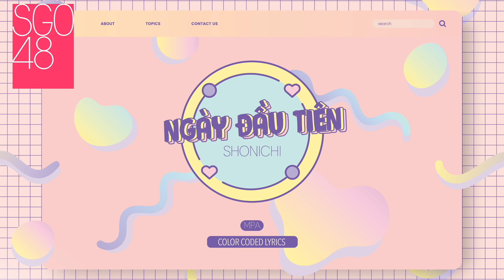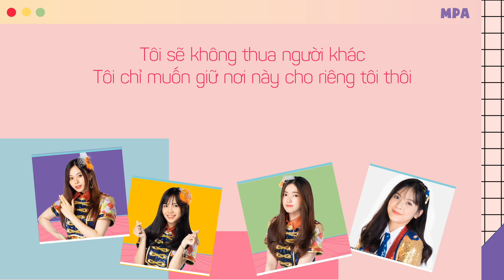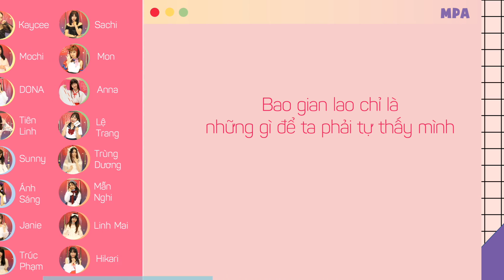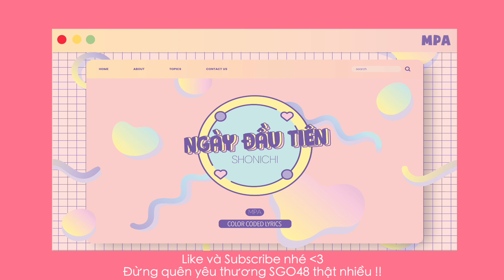SGO48 - NGÀY ĐẦU TIÊN (SHONICHI) | LYRICS | CA KHÚC VIỆT TRUYỀN CẢM HỨNG MỚI NHẤT.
SGO48 - NGÀY ĐẦU TIÊN (SHONICHI) | LYRICS | CA KHÚC TRUYỀN CẢM HỨNG
Lyrics Credits :
Lyrics: Akimoto Yasushi
Nhạc: Okada Mion
Hiệu chỉnh: Kawata Chiharu
Lời Việt : Nguyễn Văn Chung - YAG Entertainment (Official Vietnamese Lyrics)
SGO48, AKB48, BNK48, MNL48, JKT48
Ca khúc mới nhất
Nhạc Việt
VPOP
Học sinh
Nhà giáo Việt Nam
20/11